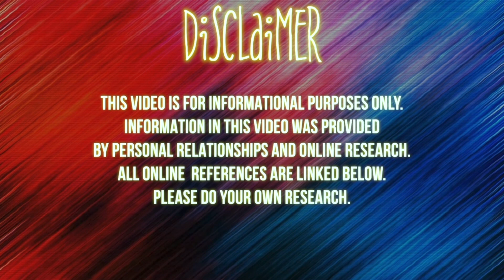The Powerful Twin "Children" of Haitian Voodoo: Marassa | Chronicles of a Zoe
Marassa

•Stage Name : Thee Mademoiselle

•Nickname : Shortyy/Vava

•Ethnicity : Haitian 🇭🇹

•Birthdate : 1/5/95

•Location : NJ

Yvana Romelus OR Chronicles of a Zoe
162 Elmora Ave
Ste #224